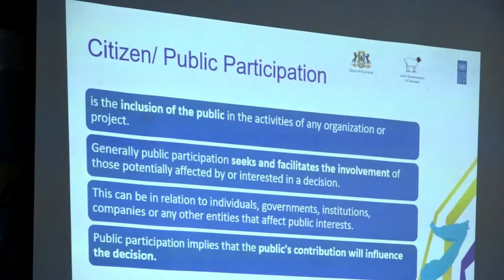Wasiirka arimaha gudaha Federalka iyo Dimuqraadiyeynta dowladda Puntland ayaa magaalada Garoowe ka d